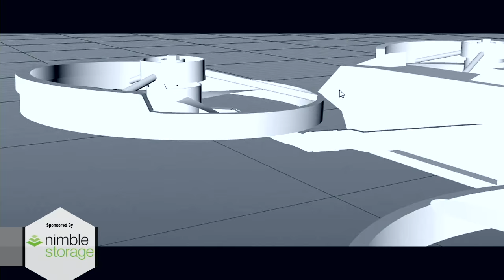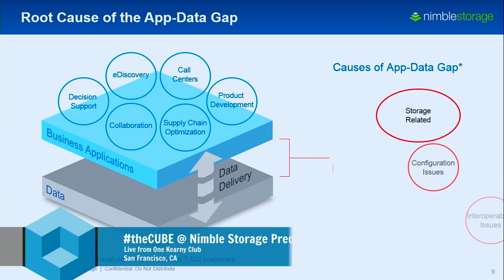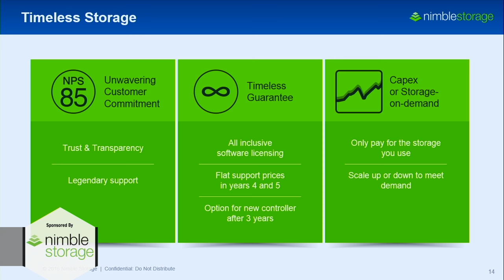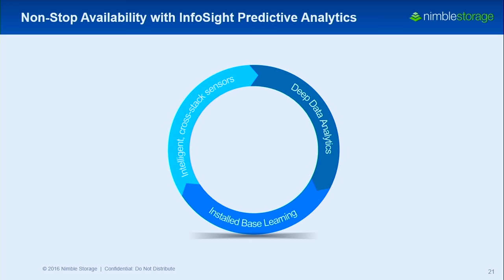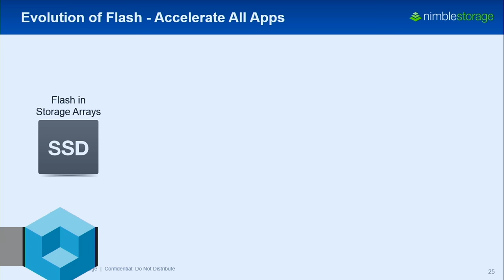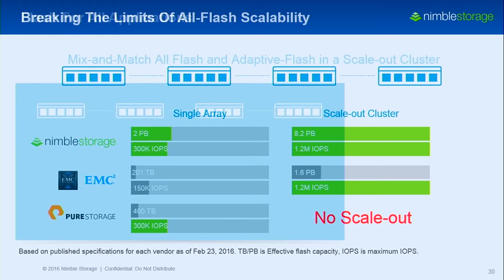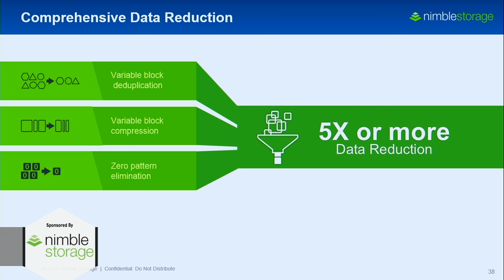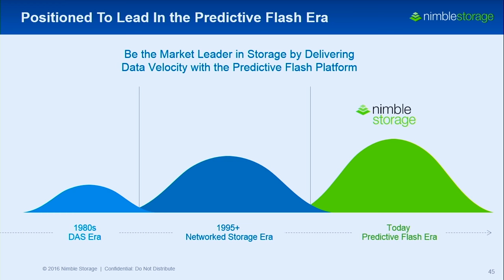Keynote - Nimble Storage 2016 - DataStorage - theCUBE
What is the app data gap?

Nimble Storage, Inc. is a predictive flash storage solutions company based in San Jose, California, founded in early 2008. And at the company’s recent exclusive event held in San Francisco, Suresh Vasudevan, CEO of Nimble Storage, spoke about the company’s history and its latest product announcement.

Company vision

Nimble Storage wanted to up-end the industry disruptors and be able to adapt to change. Founded with two principle technologies in mind, the company saw opportunities in offering flash storage options to lower costs and increase speed. And they also saw an advantage in leveraging the cloud to provide predictive analytics.

Since 2010, the company has amassed 7,500 customers in various industries and has become one of the newest companies (in the past 20 years) to be a part of the Gartner 2015 Magic Quadrant for general-purpose disk arrays.

Vasudevan spoke about the company’s latest announcement and how it is broadening its technology. “This morning we introduced the ground-breaking innovation in the marketplace with the announcement of the industry’s first predictive, all-flash array InfoSight, a key component of the company’s predictive flash platform.”

Vasudevan explained that when there is a gap between the application and data, you are disrupting business processes. “This gap between the application and the speed of data delivery is what we refer to as the app data gap,” he explained.

Finding the app data gap

According to Vasudevan, Nimble has monitored its platform across 7,500 customers and has looked into what causes applications to be interrupted, and the answer lies at the bottom of the infrastructure stack. “We’ve found that storage that lies at the bottom of the infrastructure stack is indeed a key component,” he said. “Less than 45 percent of the problems that disrupt applications stem from issues in the storage layer.”

Citing lack of performance, software and hardware problems as the chief contributing factors, Vasudevan said, “But when you look at what disrupts applications, over half of all the problems happen in the rest of the infrastructure stack.”

Closing the gap

While Flash offers 100 times more performance and removes storage performance constraints, it is not enough. InfoSight is made up of three key components:

1. Predictive analytics

Nimble Storage monitors the health of its customers’ infrastructure by using predictive analytics to predict and prevent breakdowns. Cloud-based predictive analytic software removes the infrastructure barriers while predicting and preventing problems.

2. Unified flash fabric

The company created a single software architecture that spans its adaptive flash arrays, consolidating to a single platform. This enables acceleration of every application in the enterprise while lowering the cost of storage.

3. Timeless storage

The timeless storage feature is at the core of the product and ensures each customer’s investment is protected. InfoSight boasts nonstop availability – eight seconds of downtime per system per month across 7,500 customers, absolute performance – every app speeds up by 5 to 10 times across the enterprise and cloud-like agility – freeing up time for customers so they can spend time managing their infrastructure for the needs of the business and enhancing productivity.

Nimble Storage touts that the new product will lower the cost of storage by 33 to 66 percent when compared to either modern and old systems. Vasudevan also said that InfoSight has other benefits for the enterprise as well, including:
•Ensuring customer success while deploying products
•All-inclusive software licensing and flat support prices in years four and five
•Options for new controller upgrade; companies are not forced into a forklift upgrade after three years
•The company is offering Storage as a Service with on-demand price, or customers can use storage as a capital expenditure and only pay for storage used while scaling on demand.

Vasudevan said that InfoSight is “the industry’s first predictive, all-flash array. What we brought to bear is a system that stands out for its scalability, scaling up to 8 petabytes, in a single system, an adaptive flash array and non-stop 99.9997 availability.”

The keynote also included Nimble Storage executives: Varun Mehta, founder and vice president of engineering, unveiling InfoSight;  Rod Bagg, vice president of analytics and support, speaking about the problems contributing to the data gap; and and Dan Leary, vice president of products and solutions, detailing the unified flash fabric.